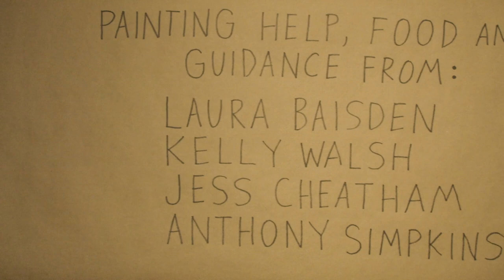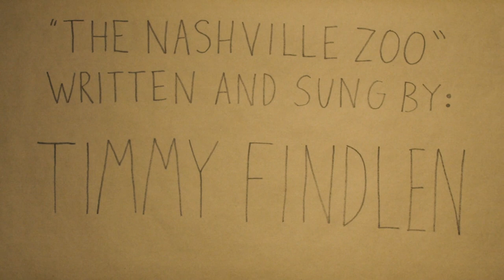Timmy Findlen - The Nashville Zoo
A Lighthearted Critique of Gentrification, Tourism, and Daily Life in Nashville, Tennessee, For Your Enjoyment

Written & Sung by: Timmy Findlen

Drawings & Puppets by: Lindsay McCaw

With "Special" Help From: Maura Gahan

Sound Engineer: Justin Francis

Filmed & Edited by: Casey Pierce

The Musicians:

Asa Brosius
Justin Francis
Adam Meisterhans
Mark Sloan

Puppeteers:

Laura Baisden
Bekah Raye Cope
Jonathan Henley
Johnny Kashner
Lindsay McCaw
Miss Tess
Alexa Voytek

Painting Help, Food, & Guidance From:
Laura Baisden
Kelly Walsh
Jess Cheatham
Anthony Simpkins